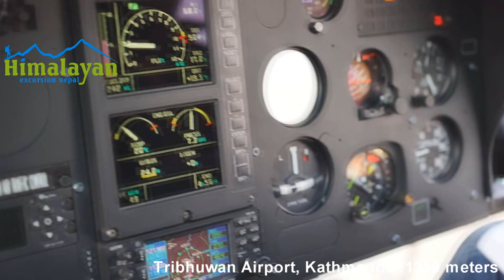Everest Helicopter Tour | 8848 meters | Top of the World | Everest Base Camp Helicopter Tour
Everest Helicopter Tour is an elite adventure. Taking a 4 hours helicopter tour over the Himalayas is a truly magnificent adventure, filled with awe-inspiring scenery and magnificent peaks. This helicopter trip start from Kathmandu and takes you to the Khumbu area, the homeland of Nepal's Himalayas tribute, where the highest Himalaya in the world Mt. Everest is located. One can see from overhead the amazing vistas of the Himalayas...